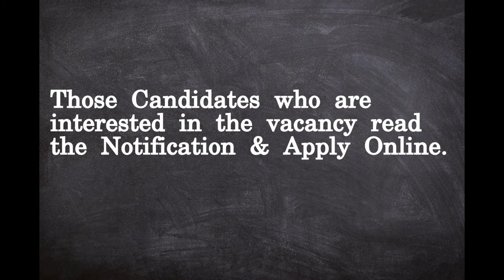HTET Answer Key 2021 – Haryana Teacher Eligibility Test Answer Key & Objections Released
Important Links